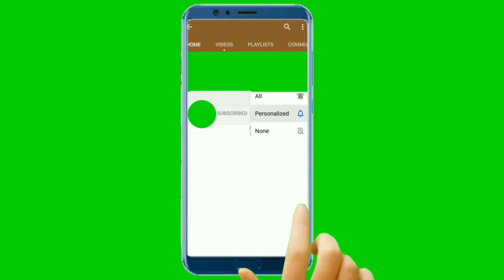SUPER EASY | HOW TO MAKE FLOWER FROM FOAM SHEET| DIY 2023 | SIMPLE AND BEAUTIFUL FOAM SHEET FLOWERS.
Hello everyone, this "BADIM ART AND CRAFTS" channel is about creativity and making creative things with easy and simple steps, in this video I'd love to share with you - how to make Flowers from Foam sheet, DIY 2023, Simple and Beautiful foam sheet flowers.  Flower Making Ideas, Foam sheet craft, Glitter foam sheet craft ideas, do it yourself at home.

00:00:05 Foam sheets 2mm.
00:00:20 How to make Foam sheet flowers.
00:06:04 Making flower.
00:08:07 Beautiful flower output.
00:09:42 Call to action of Badim art and crafts.